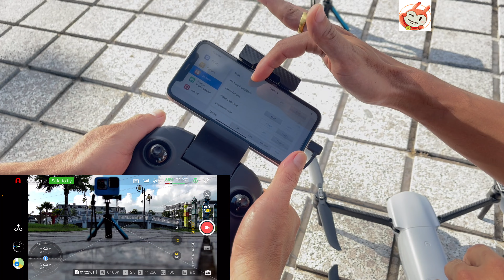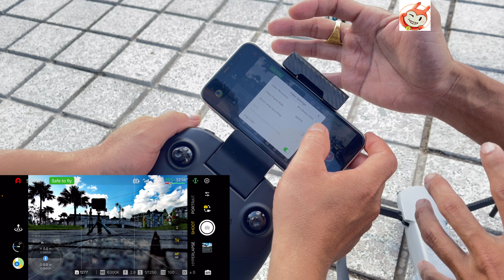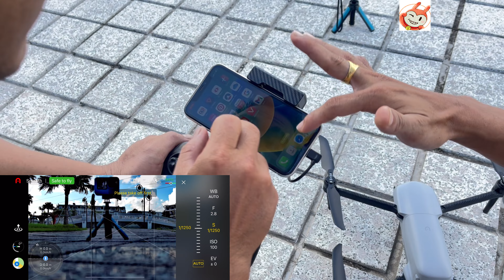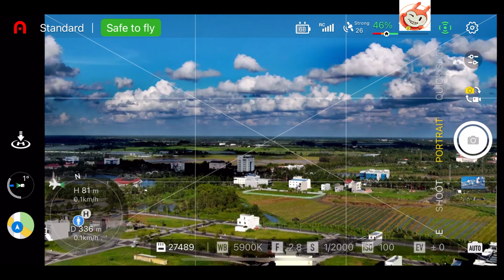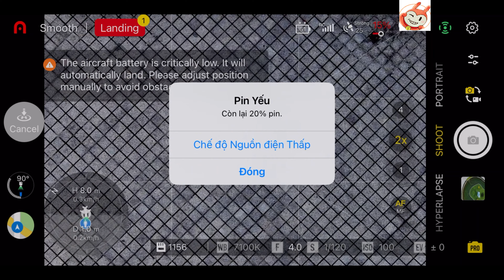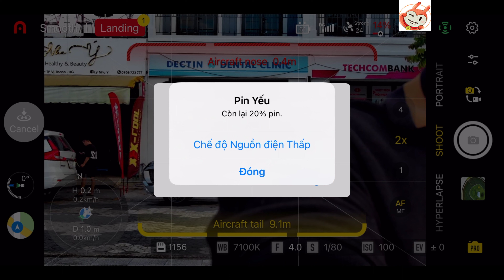Review Trãi nghiệm Flycam AUTEL LITE Plus của Mỹ với Cụm camera 6k.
📸  Mình Nhận Quay Flycam theo nhu cầu, Đất đai, Công Trình, Cty và các dịch vụ khác….
-  Giá ưu đãi, hợp lý